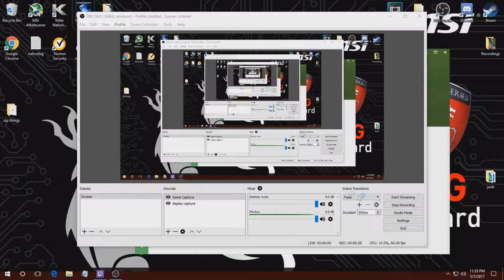PIXELMON|KANTO REGION|EP#1 Charmander and the Boulder Badge!!!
ALRIGHT GUYS AND GALS,
Heres Episode #1 of PIXELMON!!!
Come along on this journey threw the Kanto Region!
I picked charmander and throughout this journey he will become a lege. ok not legendary but near that...and I will become the pokemon master I was set out to be!!
This server has gyms, trading, pokemarts, pokecenters, and basically an exact replica of the kanto map.
Including towns from pallet town to MT. Silver. and has the elite 4!!!

and
or else you cant play!!!